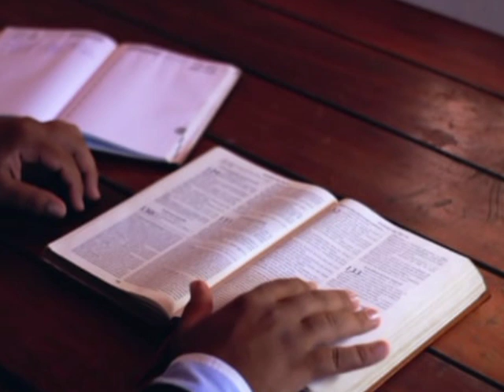எல்லாம் இயேசுவே எனக்கு எல்லாம் இயேசுவே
@tamilan47 Christian lyrics taken, sung in alternate voice. The recording was recorded.

DMCA policy